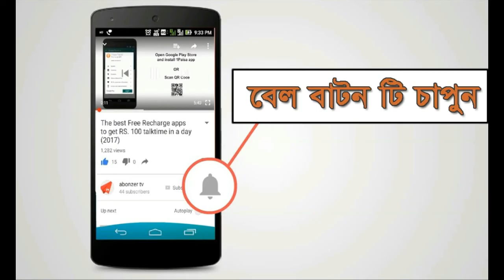Osteodystrophy। Arthritis।। হাড় ক্ষয় কি? ক্ষয় রোগ সম্পর্কে ডাঃ প্রধান কি বললেন।